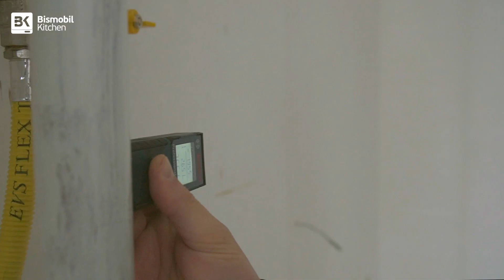De ce să alegi Bismobil Kitchen?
- Bucătării la comandă individuală;
- Peste 3000 de bucătării deja instalate;
- Calitate, servicii personalizate și confort!

Te așteptăm în unul din showroom-urile noastre!